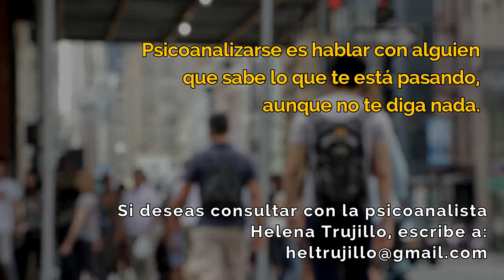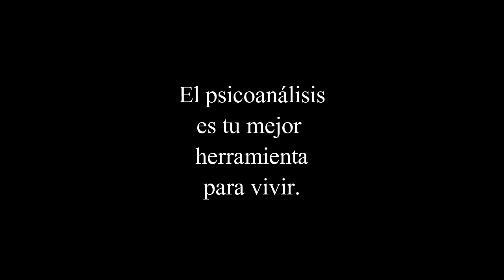Psicoanalisis de la vida cotidiana Biblioteca Francisco Ayala 25 4 2017